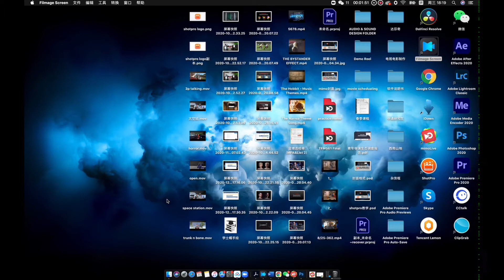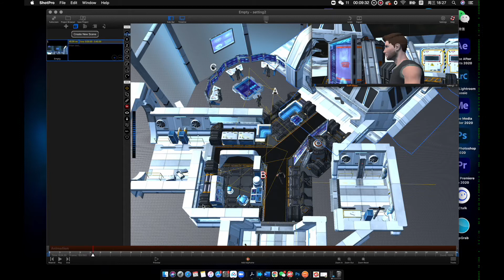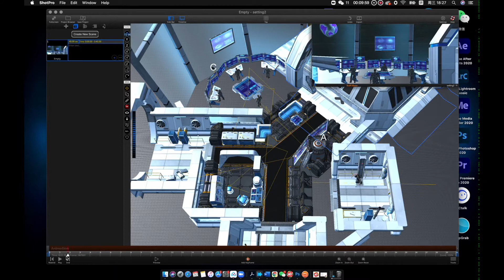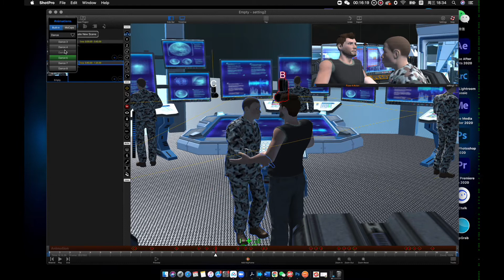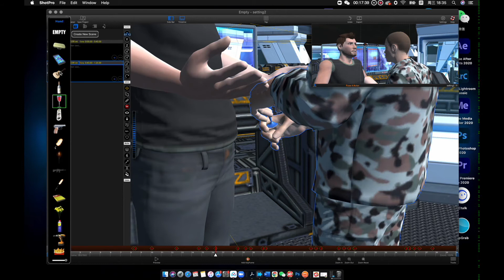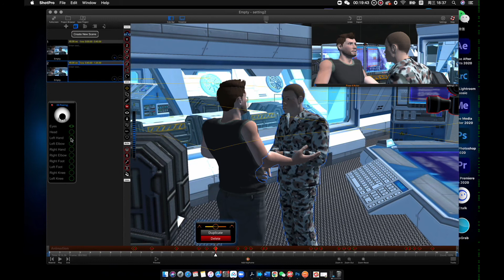表情？动作？| 如何让分镜人物动起来之拒绝面瘫脸 | Shot Pro第二弹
第一期是如何用Shot Pro做分镜，这一期着重讲如何做表情和动作